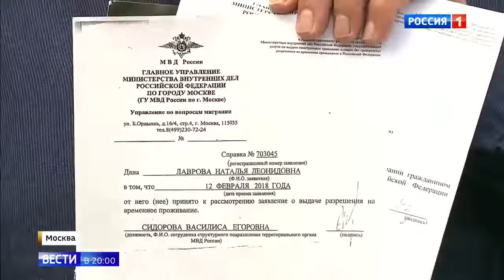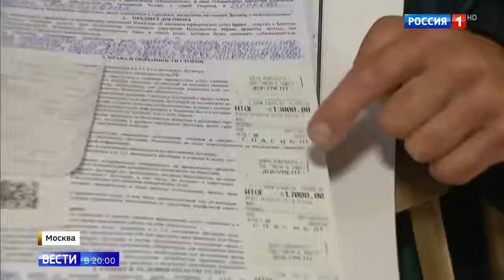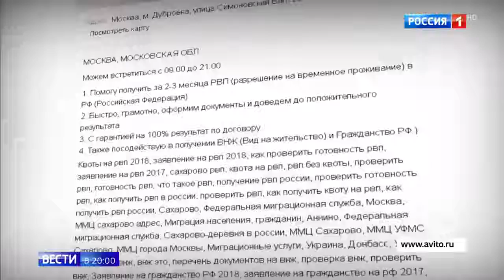Липовый вид на жительство от фирмы Закон и защита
Липовый вид на жительство от фирмы Закон и защита 21 06 18